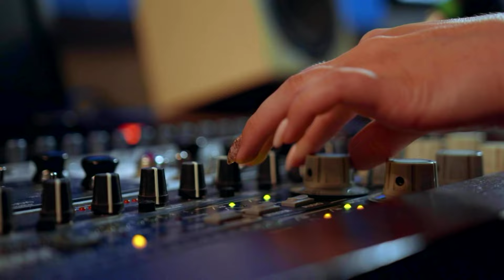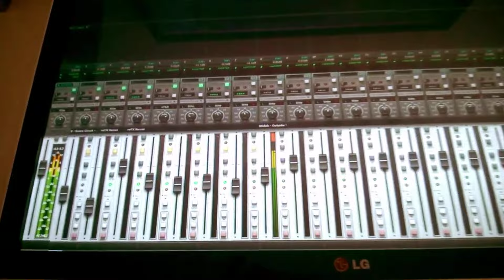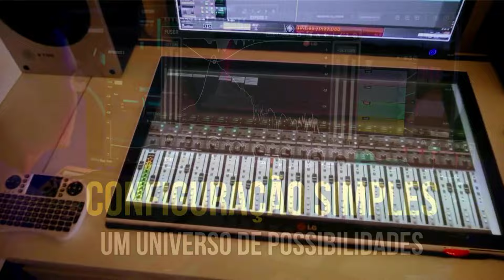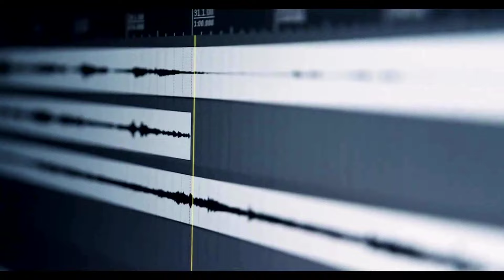❌ Controles do Compressor - como funciona ❌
"Quer dominar os controles do compressor e melhorar suas mixagens? 🎶✨ Neste vídeo, explicamos detalhadamente como cada controle do compressor funciona e como utilizá-los para obter um som mais profissional e polido. Ideal para produtores musicais, engenheiros de som e todos que buscam aprimorar suas técnicas de mixagem.

KIT DA MESA DE SOM VIRTUAL DO REAPER - POR APENAS 35 REAIS - GARANTA JÁ O SEU KIT.